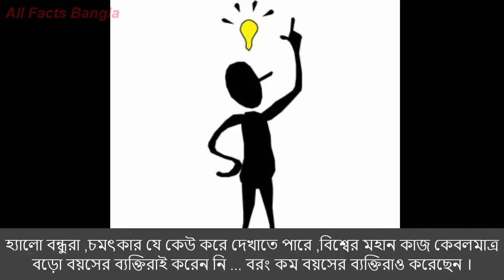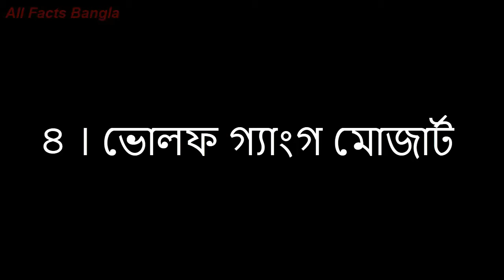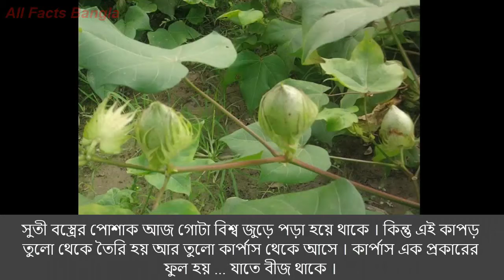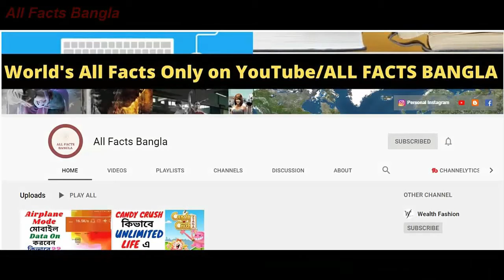চমৎকার যে কেউ করে দেখাতে পারে । এমন ৮ জন ব্যাক্তি যাদের থেকে কিছু শিখতে পারি । All Fact Bangla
Part -2 চমৎকার যে কেউ করে দেখাতে পারে | ৮ ব্যাক্তি যাদের থেকে শিখতে পারি | Part 2 | All Facts Bangla |
 আমাদেরও পারতে হবে আর কিছু করে দেখাতে হবে...
চমৎকার যে কেউ করে দেখাতে পারে ,বিশ্বের মহান কাজ কেবলমাত্র বড়ো বয়সের ব্যক্তিরাই করেন নি ... বরং কম বয়সের ব্যক্তিরাও করেছেন । আপনারা ইতিহাস পরলে এটা জানতে পারবেন যে, যুবা বয়সের ব্যক্তিদের দ্বারা করা কাজে ইতিহাসের পাতা ভরে রয়েছে । আজকের ভিডিওতে রয়েছে এমন ৮ জন ব্যাক্তি যাদের থেকে আমরাও কিছু শিখতে পারি ।
১ । আলেকজান্ডার গ্রাহাম বেল - টেলিফোনের আবিস্কার
২ । স্যামুয়েল কোল্ট - রিভ্লবার আবিস্কার
৩ । এলী হ্যুইটনী - 'ওটনী' আবিস্কার
৪ । ভোলফ গ্যাংগ মোজার্ - সোনাটা রচনা ও সিমফোনি রচনা
৫ । জেমস ওয়াট - স্ট্রীম ইঞ্জিন আবিস্কার
৬ । পাস্কেল - জিওমেট্রী গণিতঞ্জ ও সংকলন যন্ত্র এর আবিস্কার
৭ । মাইকেল অ্যাঞ্জেলো - 'পিয়েত্তা' ও সেন্টার য়ুদ্ধ নামক মূর্তি
৮ ।আলেকজান্ডার -  অধেক দুনিয়া জয় করে মহান সম্রাট

All Fact Bangla Youtube Channel Videos Are Includes of Anytypes Facts Like Movies Facts,Books Facts,World Facts,Nature Facts,Mobile Computer PC Facts,Life History Facts,Website Facts (Include Also Social Media Facts) And Many Known Unknown Facts And More etc.

Please Support And Stay Us...
Other Tags -